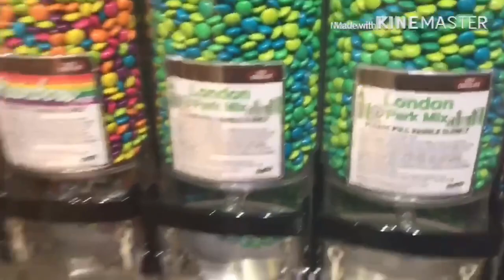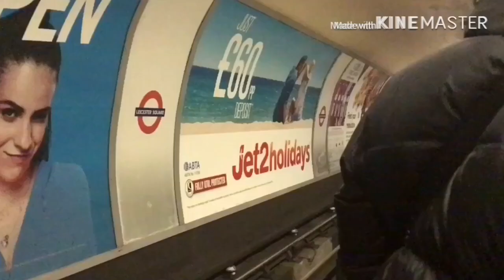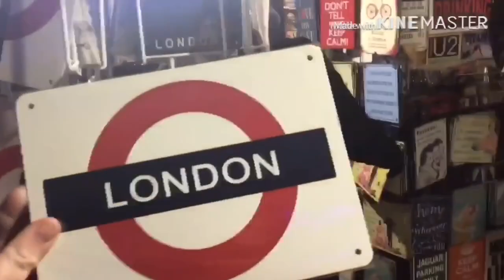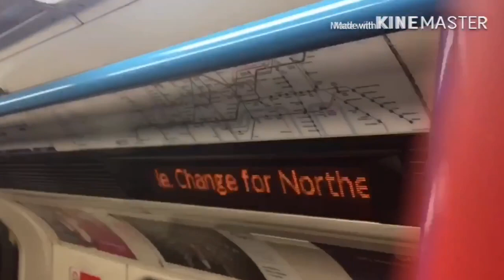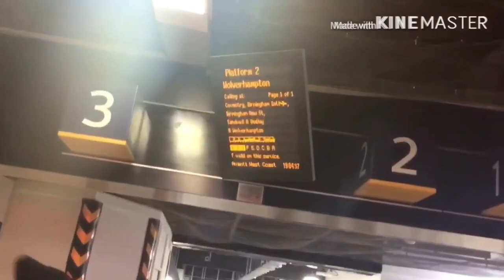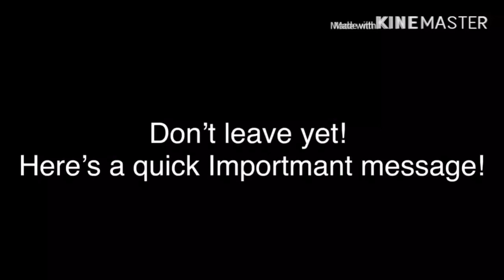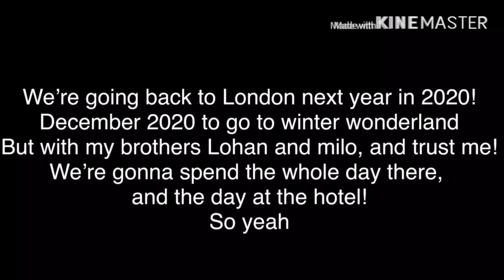The 2nd Trip To London ( PART 2 ) M&M world & Winter wonderland